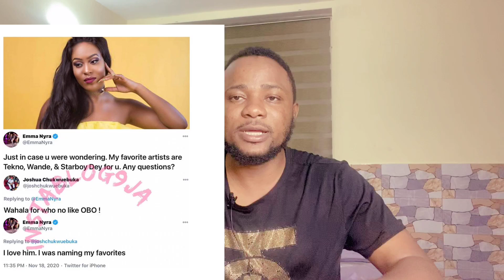Psquare Rudeboy Insult Peter Okoye Wife | Davido Mock Wizkid & Burna Question